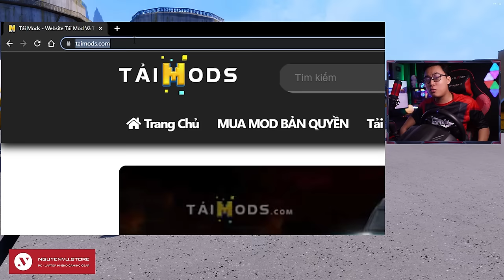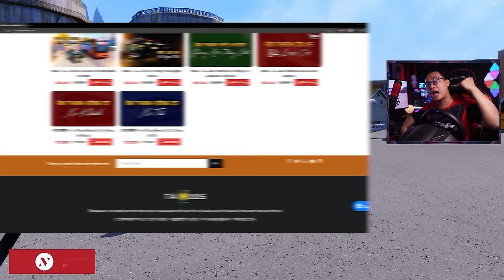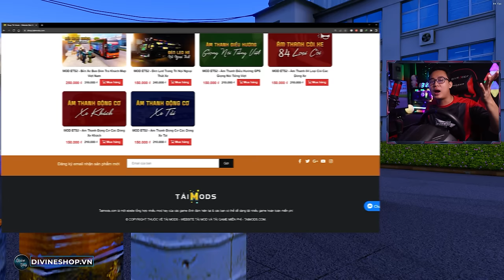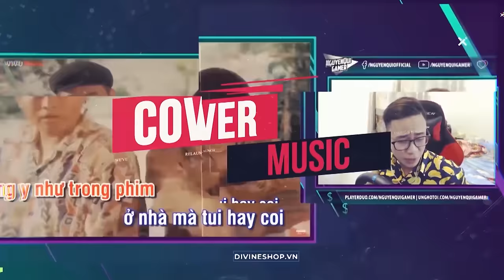ETS2 - Xe Khách HẢO Vượt Đường Đèo Núi Siêu Nguy Hiểm Đưa Khách Về Công Ty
Khi Nguyễn Quí Là Một Chủ Đại Lý Bán Xe, Rửa & Sửa Xe | Car Dealer Simulator

🔰 Mua game bản quyền: divineshop.vn